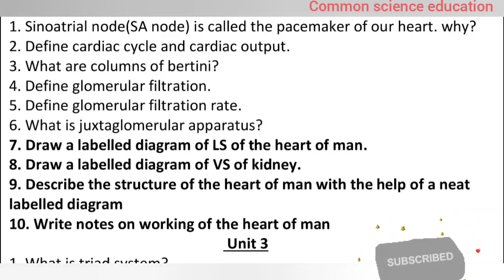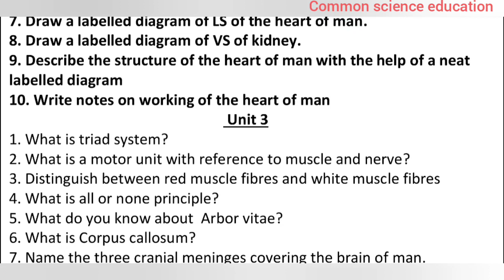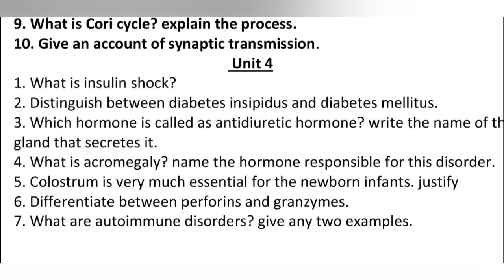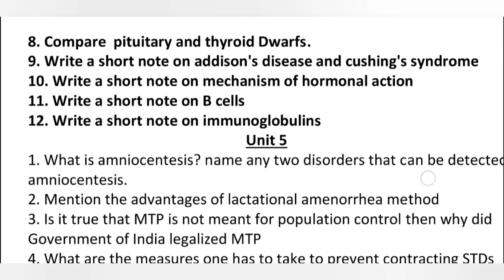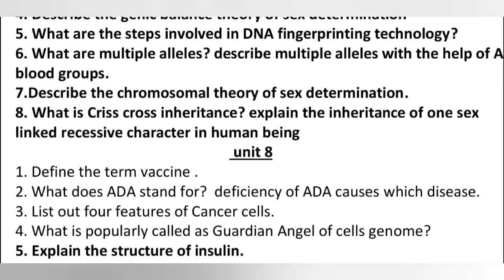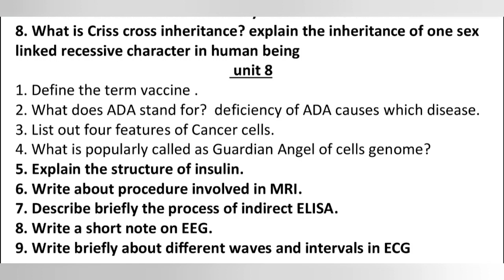apinterexams2022 || Senior zoology most important questions to score above 50 marks